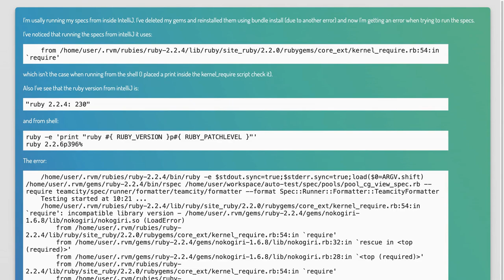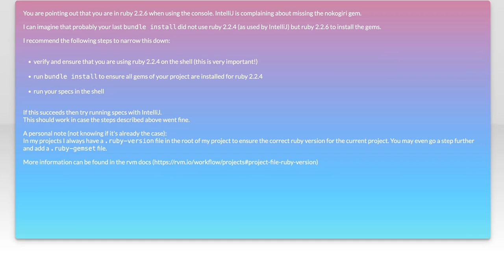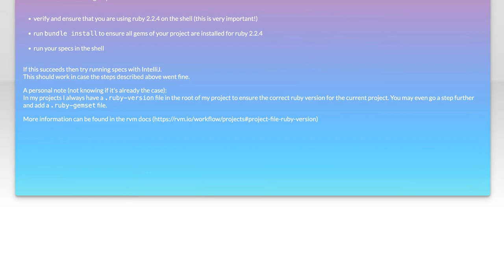Runnin rspec from IntelliJ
ruby: Runnin rspec from IntelliJ

Related to: ruby, intellij-idea, rspec